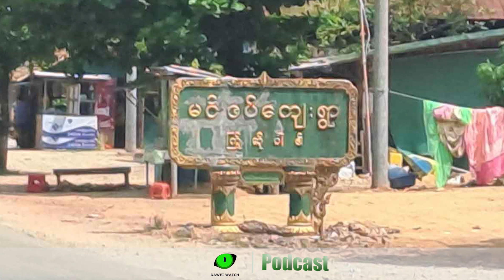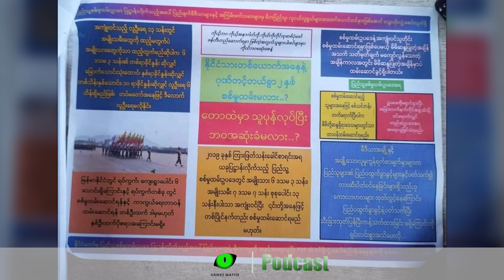ဖေဖော်ဝါရီလ ၂၁ ရက် တနင်္သာရီနေ့စဉ်သတင်း အစီအစဉ် - Dawei Watch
- ထားဝယ်အရှေ့တောဒေကို စစ်ကောင်စီတပ်က ပထမဆုံးအကြိမ် လေကြောင်းနဲ့ တိုက်ခိုက်ခဲတဲ့အကြောင်း

- သရက်ချောင်းမြို့တယ် မင်းဒပ်ရွာဖက်မှာ စစ်ကောင်စီတပ်က လက်နက်ကြီးပစ်ခတ်နေလို့ ဒေသခံတွေ ထွက်ပြေးနေရတာ

- ရေဖြူမြို့နယ် ကံပေါက်ဒေသဖက်မှာတော့ စစ်ကောင်စီတပ်က ပေါ်တာဆွဲမှာကို စိတ်မပူဖို့ လက်ကမ်းစာစောင်တွေ ဖြန့်နေတဲ့အခြေအနေ

- မွန်ပြည်နယ် ချောင်းဆုံမြို့နယ်မှာ နေအိမ် တစ်ဆယ်ကျော် မီးလောင်ပျက်စီးခဲ့တဲ့အကြောင်း

- ထိုင်းနိုင်ငံကို တရားမဝင်သွားရောက်သူတွေ ရနောင်းမြို့မှာ ဆက်တိုက်အဖမ်းခံနေရတာ

- ဘန်ကောက်မြို့အနီးမှာ ပြုလုပ်တဲ့ တော်လှန်ရေး ရံပုံငွေပွဲကို ထိုင်းရဲတပ်ဖွဲ့က တားဆီးခဲ့တဲ့အခြေအနေအခြေအနေ အပါအဝင်

- ရွှေနဲ့ ထိုင်းဘတ်ဈေး အတက်အကျအခြေအနေ